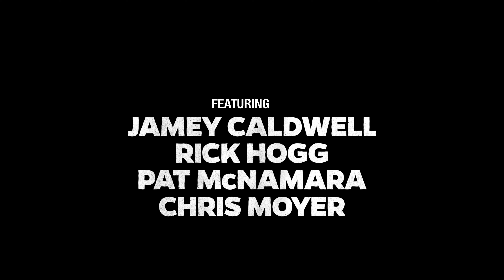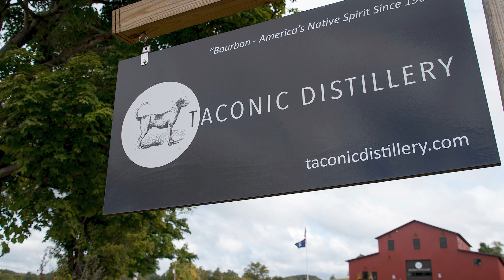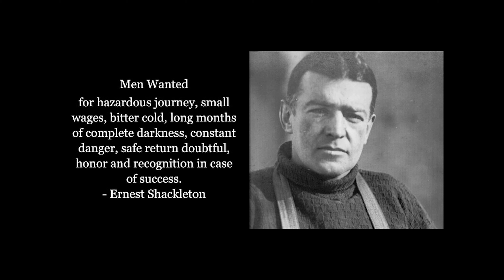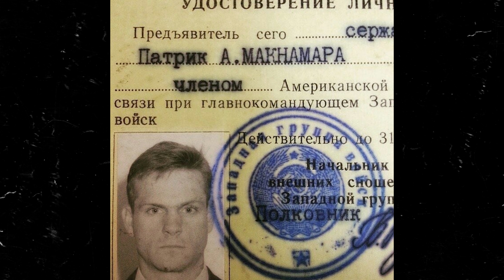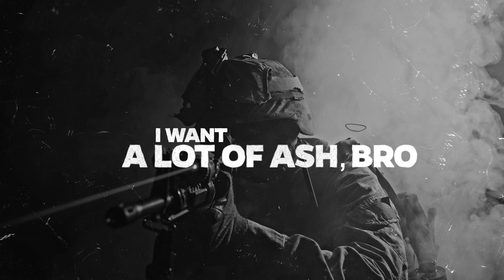Inside Story: Bourbon, Cigars, and Guns, Part 2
In this four-part series, Jamey Caldwell (1 Minute Out) and Paul Coughlin (Taconic Distillery) meet up with Rick Hogg (War HOGG Tactical), Chris “Dutch” Moyer (DCM Consulting) and Pat McNamara (TMACS Inc) for some unfiltered conversation about bourbon, cigars and more.